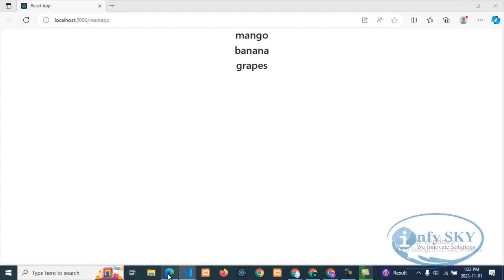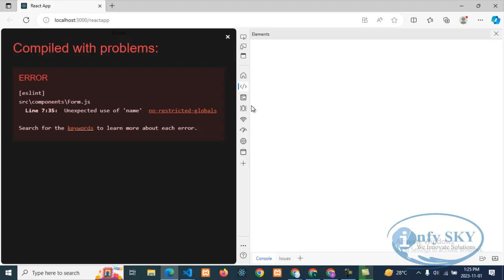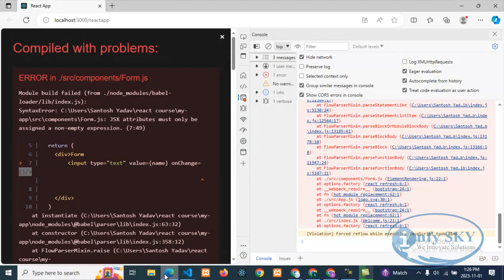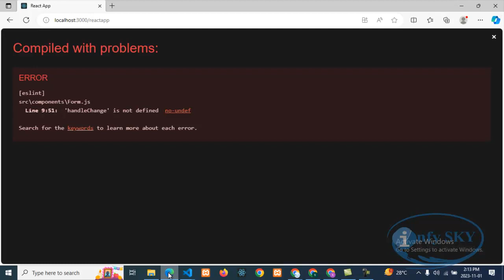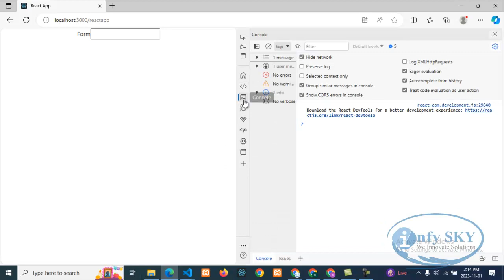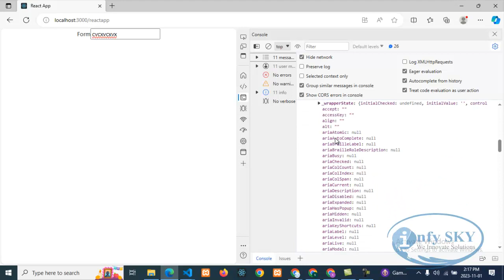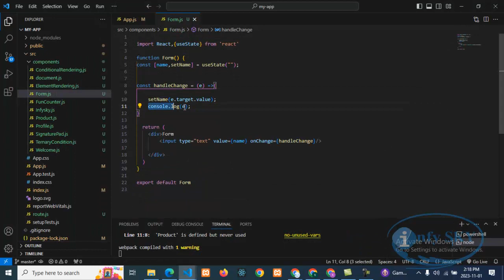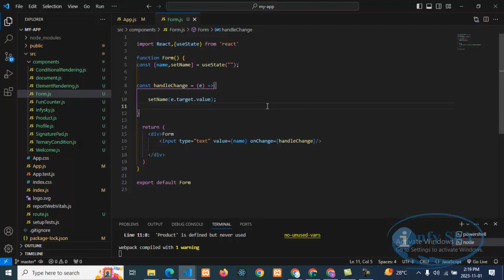React JS Tutorial For Beginners[2023]: Part-23 Handling User Input part-1 in react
Your Quesries:
Is JSX still used in React?
Is React JS still relevant in 2023?
What is the future of React JS 2023?
What are the React testing apps for 2023?
Jsx in react js 2023 github
Jsx in react js 2023 example
How to use jsx in react js 2023
jsx full form in react
what is jsx
jsx vs js
jsx without react
what is needed for jsx to be correctly rendered in a